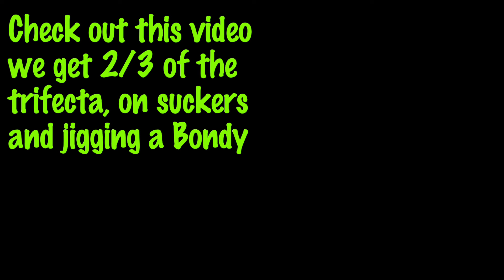FALL MUSKY HUNT & the ESOX TRIFECTA! Nov 2/24 vlog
The esox trifecta, a pike, a musky and a tiger musky is rare. To catch all three in a respectable size is ultra rare.
But it can happen!
Fishing with our buddy Jeff, not only does he get his first sucker rig musky, he catches his first tiger musky!
A great way to cap off a great weekend.
I give you the Esox Trifecta!

0:00 trifecta
0:18 nov 2/24
3:09 2/3
6:28 ask and you shall receive